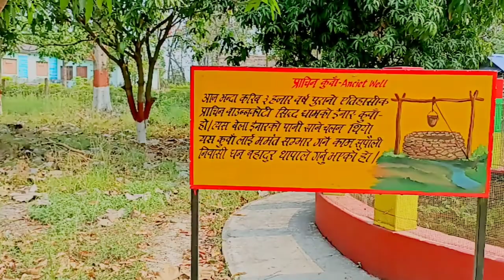full video | Baunnakoti mandir chilhiya jungle # rupandehi nepal beautiful place 2023